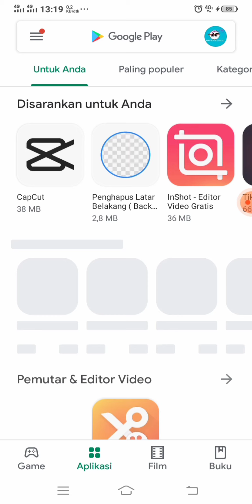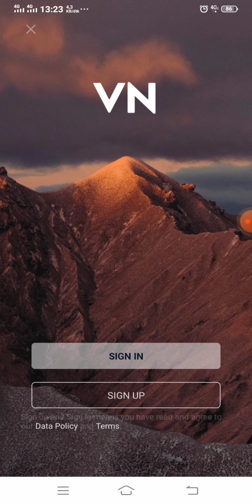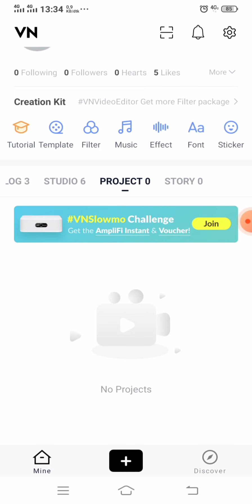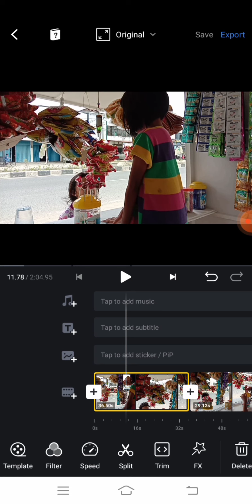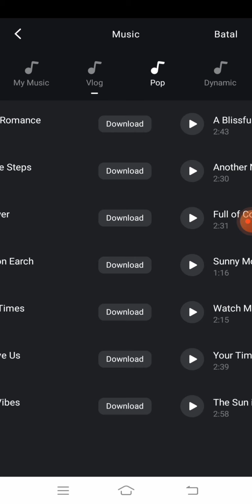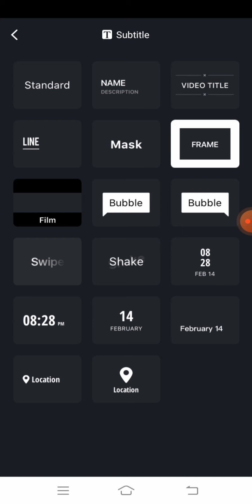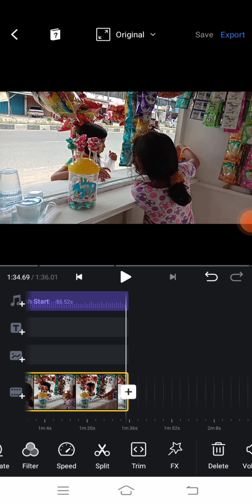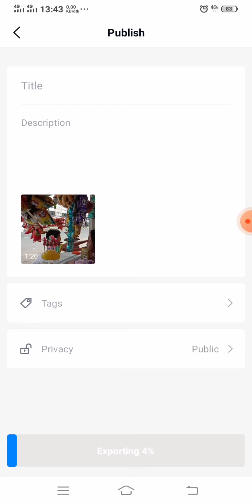Cara mengedit Vidio Tampa tanda air mengunakan aplikasi gratis VN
cara mudah menggunakan aplikasi gratis mu dah dengan aplikasi VN , TINGGAL Donload aja di playstore, simak Vidio berikut ini.